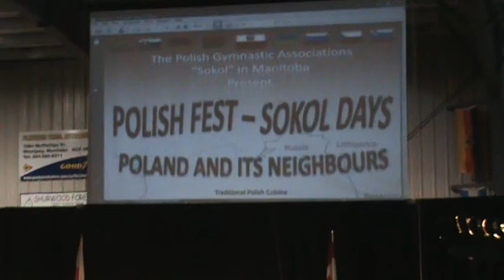Dni Sokoła- Szkoła Tańca SPK Iskry